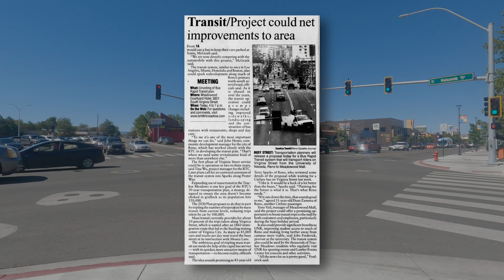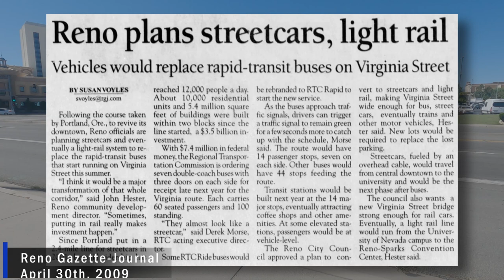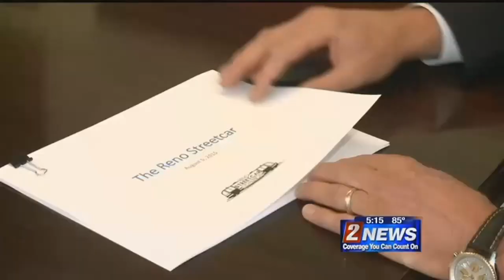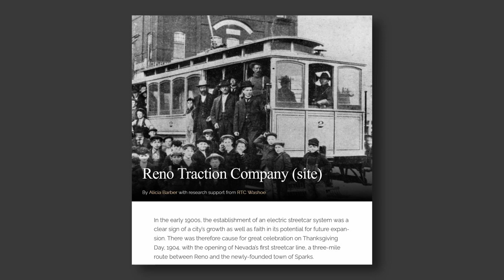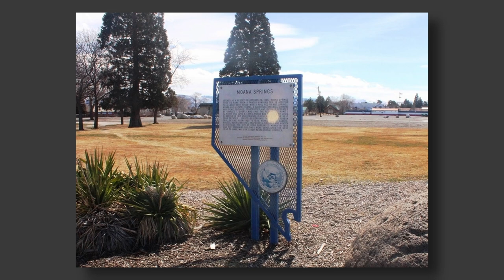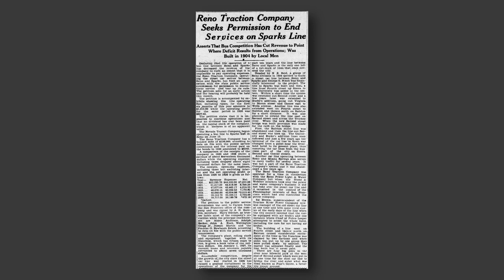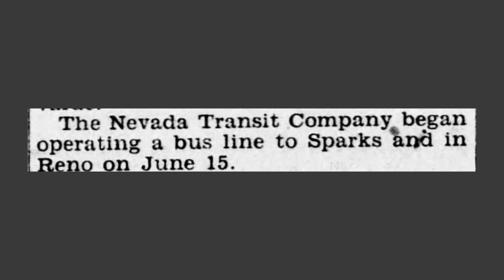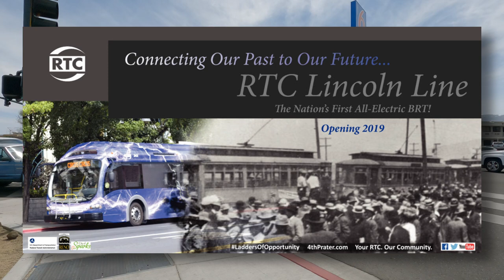The Life and Death of Streetcars in Reno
Back in the mid 2000s, there were talks about adding light rail transit to Virginia Street, to alleviate traffic and congestion issues, as the population grows. These talks never amounted to anything more substantial than bus rapid transit. However, Reno used to be able to support streetcars in the early 1900s.

0:00 Virginia Street is Choking on Cars
1:07 Initial talks about Light Rail Transit
3:01 The Final Push to Add Streetcars
6:45 Reno Used to Have Streetcars
11:35 But They Were Short-Lived
13:35 Streetcars Were Everywhere

Sources

KUNR - Circa 1904: Nevada's First Electric Streetcar Line Was In Reno

Nevada State Journal - Cars to Moana by Fair Week

Reno Gazette-Journal Reno Traction Company Seeks Permission to End Services on Sparks Line

Vox  - The real story behind the demise of America's once-mighty streetcars